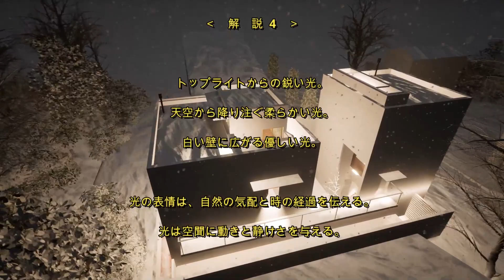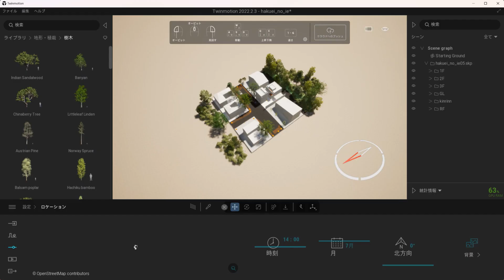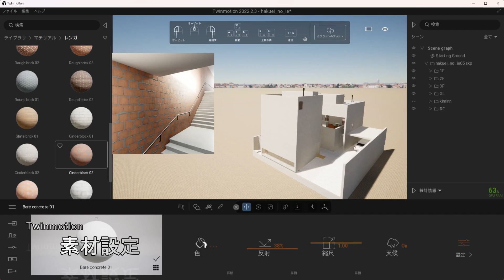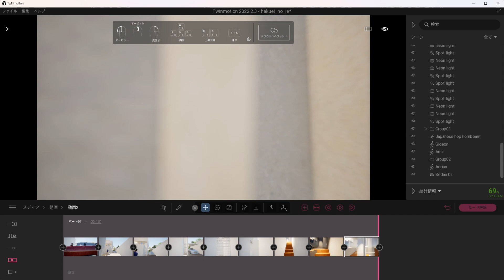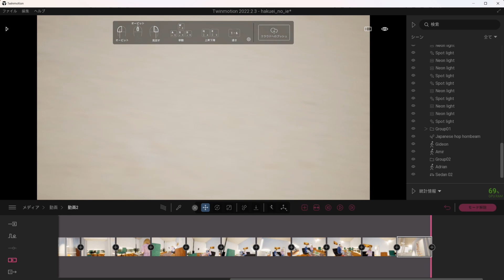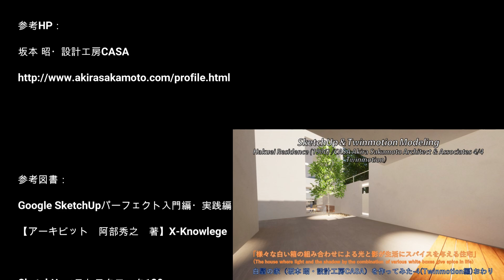Hakuei Residence (1996) /CASA Akira Sakamoto SketchUp architecture Modeling 白翳の家を作ってみた4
「白翳の家」坂本 昭・設計工房CASAをスケッチアップでつくってみました。

「様々な白い箱の組み合わせによる光と影が生活にスパイスを与える住宅」です。

（The house where light and the shadow by the combination of various white boxes give spice in life）

‹　解　説 　4　›

トップライトからの鋭い光。
天空から降り注ぐ柔らかい光。
白い壁に広がる優しい光。

光の表情は、自然の気配と時の経過を伝える。
光は空聞に動きと静けさを与える。

おのおのの室は、室名をもたない。
建物全体、そしてすべての室が、そこで集う人びとのす
べての行為を包み込む。

（坂本昭）

新建築　住宅特集　9612
P58-69

より抜粋

参考本：
P58-69

参考HP：
坂本 昭・設計工房CASA

【山形雄次郎　著】X-Knowledge 2021

映像制作ソフト（音楽）：
Wondershare Filmora
（[公式]Wondershare Filmora-簡単にプロ並みの動画編集・動画作成ソフト）